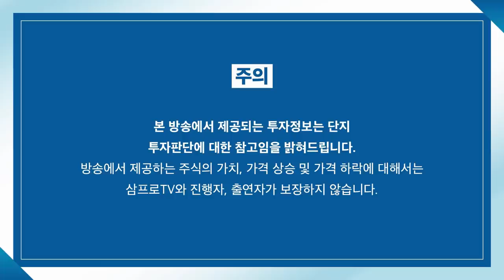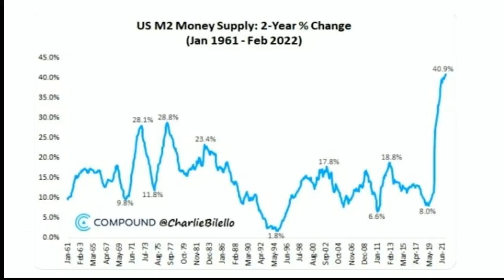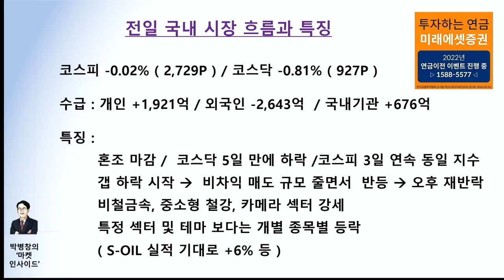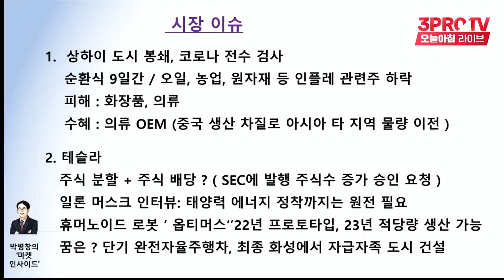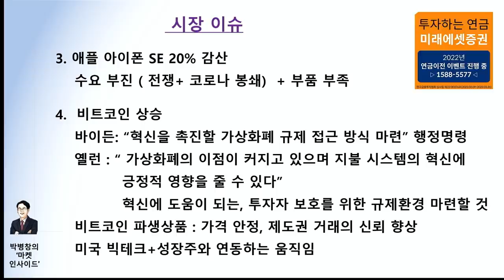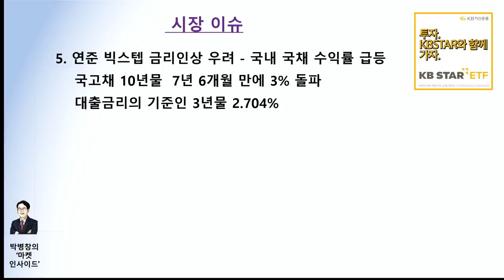[마켓 인사이드] 바이든 행정 명령에 비트코인 폭등... 제도권 들어올까? f. 교보증권 박병창 부장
✨ 아산나눔재단 정주영 창업경진대회 참가 신청 링크